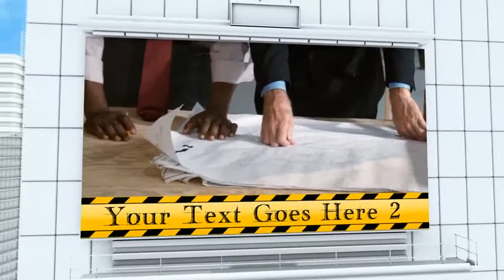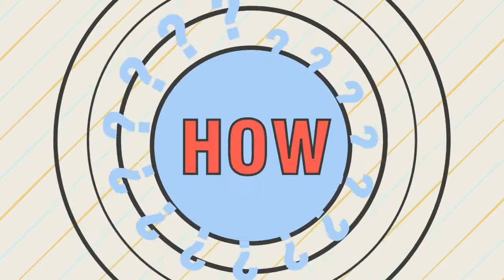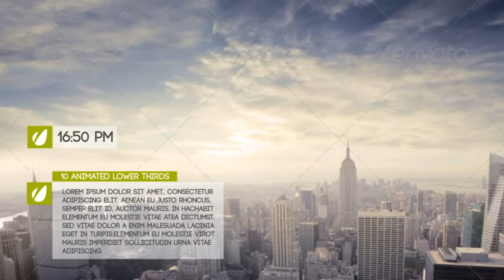Fashion Slide Opener - After Effects Template | Mega Pack +10 items